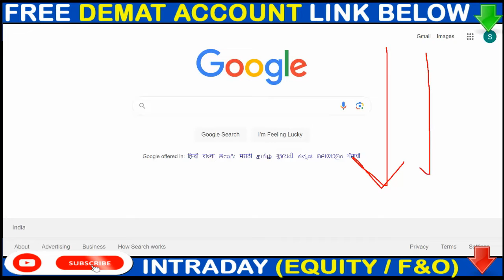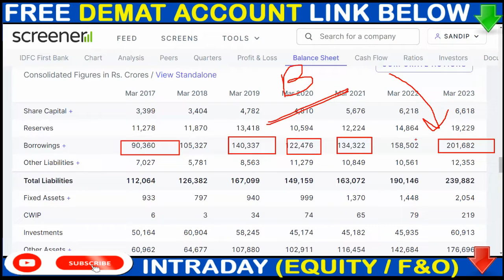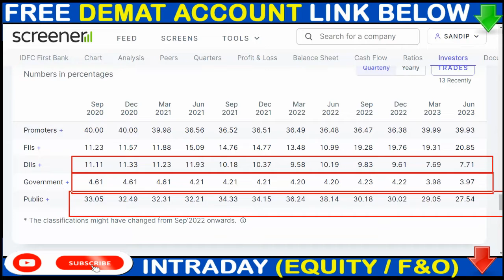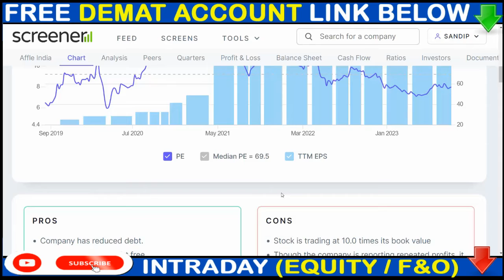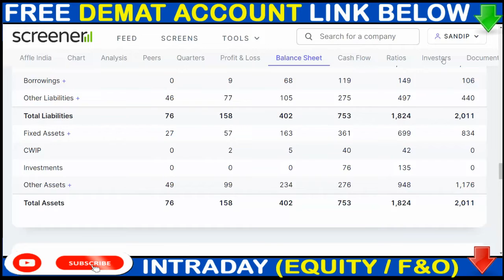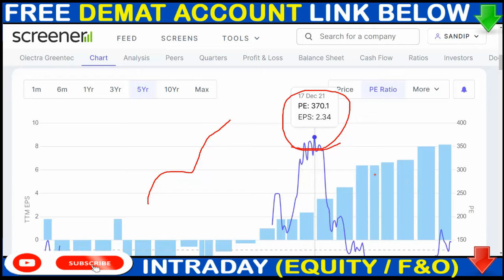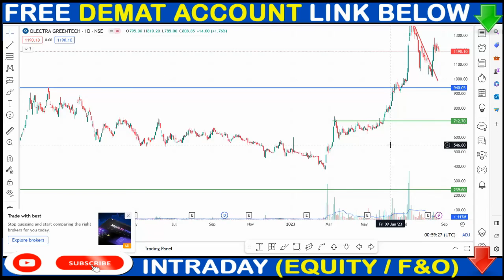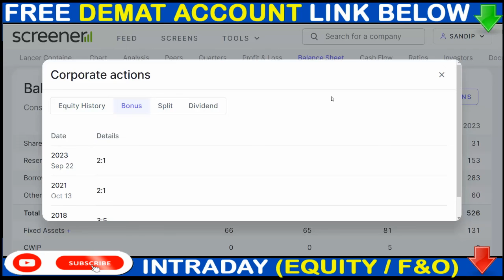2:1 BONUS, IDFC FIRST BANK SHARE NEWS, AFFLE INDIA SHARE NEWS, OLECTRA GREENTECH SHARE NEWS,